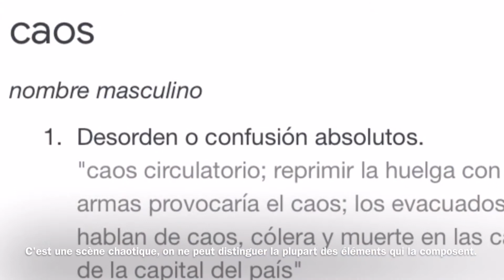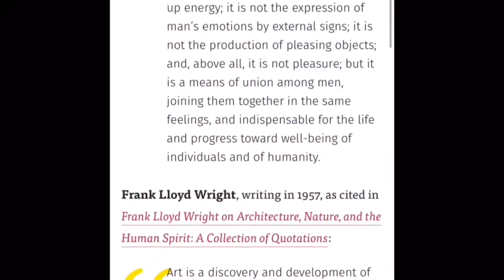Alyaa Al Suwaidi 3eme A EPI